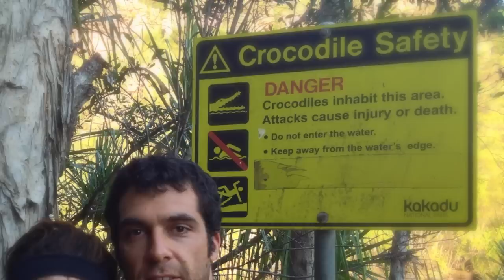Do You Fully Disengage From Work? | Australia